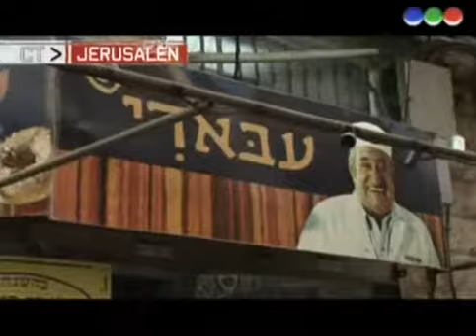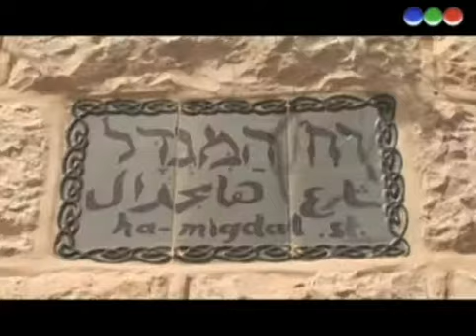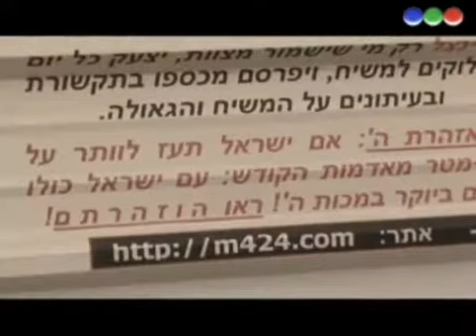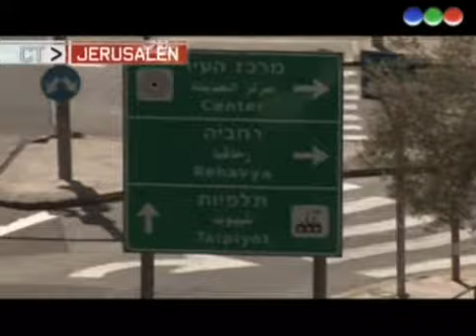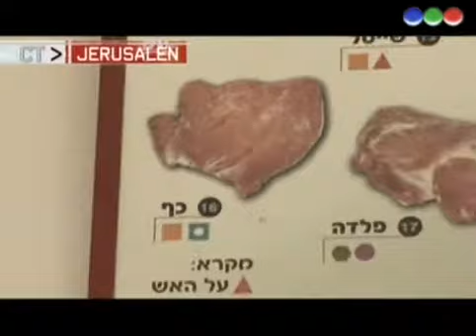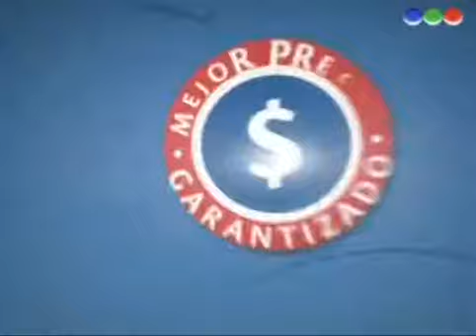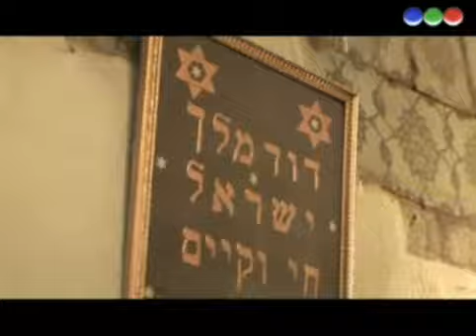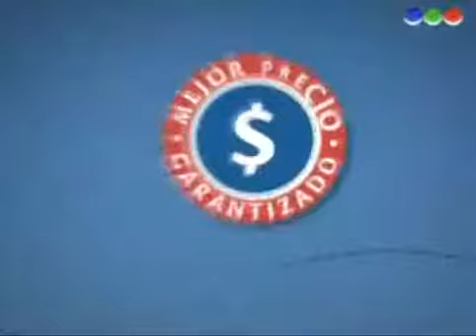06 CT JERUSALEN